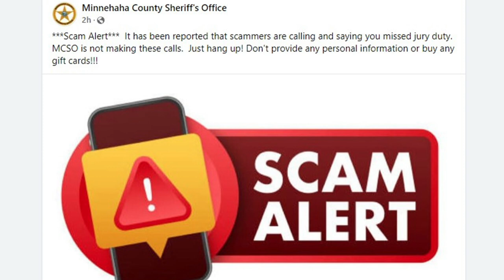First Alert Safety Desk: Jury duty scams targeting South Dakotans